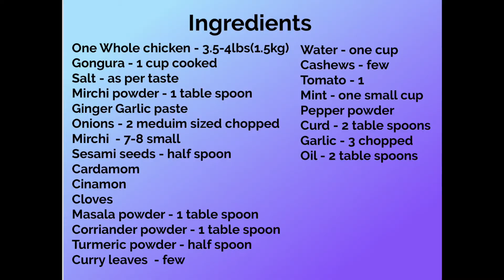Gongura Chicken Recipe|Easy and tasty chicken curry|HD-26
In this video am showing how to make tasty and yummy Gongura chicken recipe at home. It is very easy and tasty, try this at home and let me know how you liked it :)

A little about myself:
I am a software professional living in the United states for over 5 years now. I love Paintings, Drawings, Calligraphy, DIY's, Cooking and exploring new things. Big fan of adventures.

Please do watch and like the video. I will be happy to hear from you :)

All the content shown in this video is strictly prohibited from copying. Any such activity will be taken immediate action.
Everything and anything that I show in my videos are my personal opinions. Not intended to hurt anyone.

Harshini